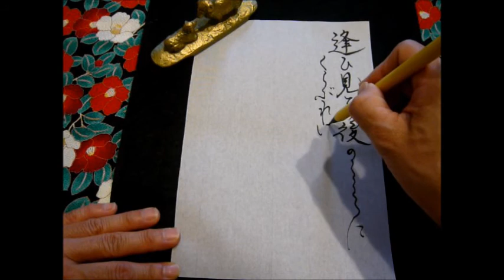【Japanese calligraphy 】美文字 百人一首 【an anthology of 100 poems by 100 different poets】【書家はるみ】